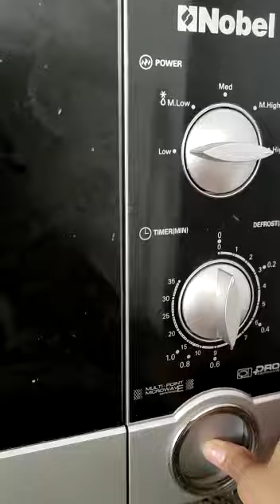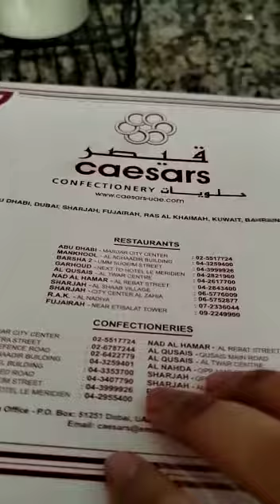LIFE IN DUBAI - HEY SIYA